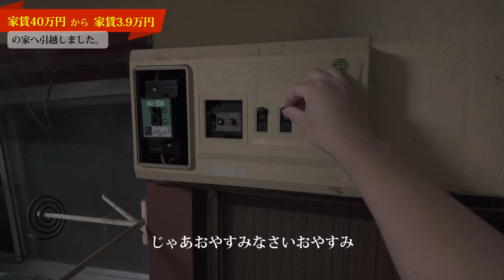逮捕差押さえ財産全額没収で家賃40万円から3.9万円のボロ家へお引越し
福岡での生活は家賃38万円のドッグラン付き3階建100平米超えのお家でした。
逮捕後強制退去させられたので、保釈中に生活する家を探すが財産が0円なので中々審査の通る物件が見つからなく、やっとの思いで契約できた物件はDIY自由にOKな家賃3.9万円のボロ物件。
100平米超えの物件にいた頃の家具は一時的に彼の実家の倉庫へ保管中。
とにもかくにも、物件を貸していただいた不動産屋のオーナーさんが優しくて感謝です。
転落人生から最速で立ち上がる姿を記録していきます。